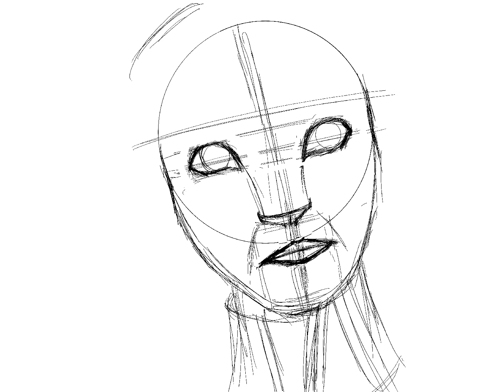AVATAR BLACKPINK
AVATAR BLACKPINK Digital Art

Musician: @iksonmusic